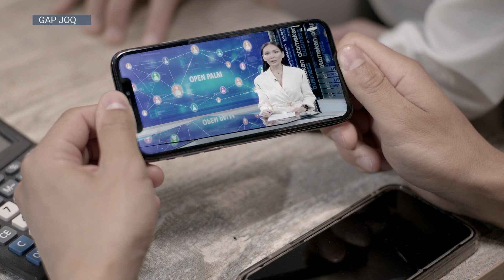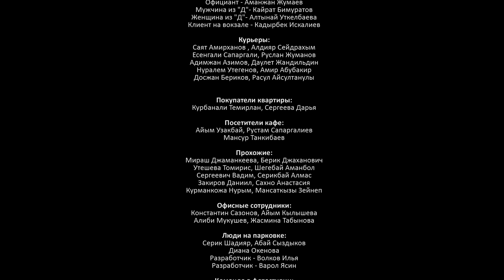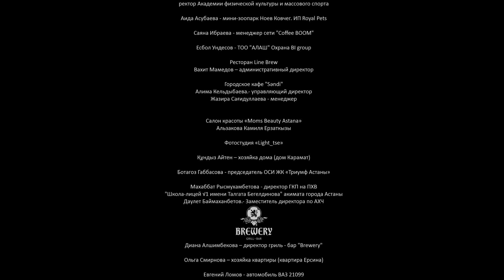«GAP JOQ». 8 серия.